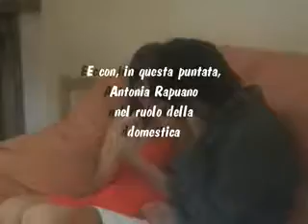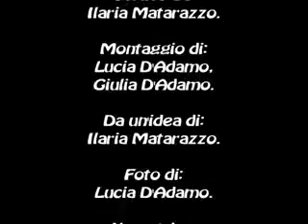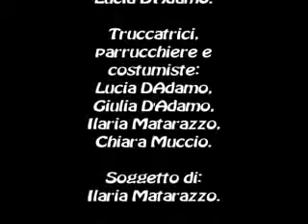Orgooglio la fiction - puntata 12.flv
Dodicesima puntata della produzione Gil.